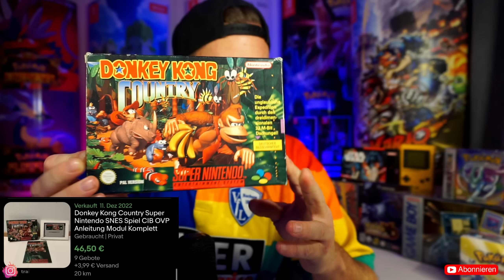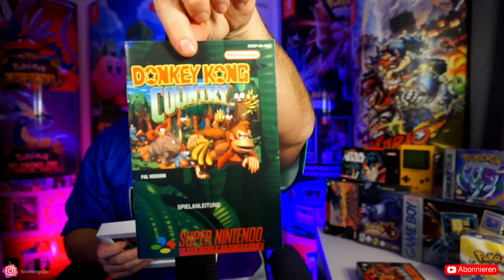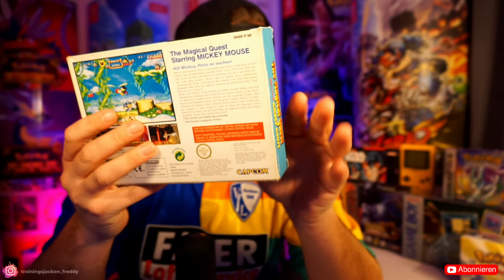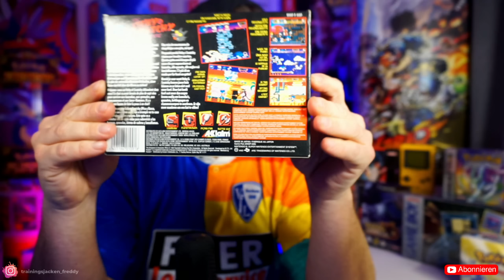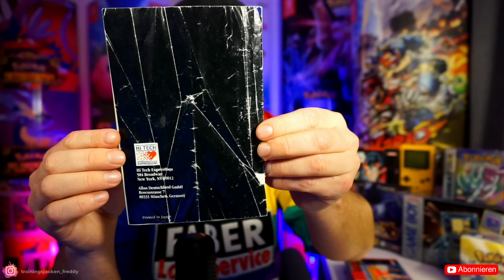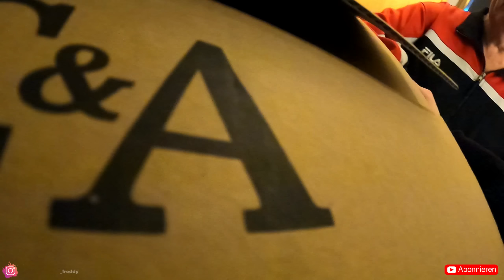LIVE Ebay Kleinanzeigen besser als Flohmarkt ?! Mein bester Retro Nintendo Fund - Reselling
Ich habe einen unfassbar schönen Nintendo Retro Fund auf ebay Kleinanzeigen gemacht ! Seht selbst !